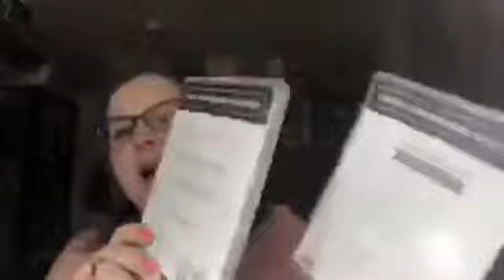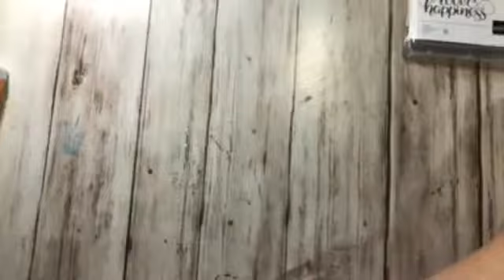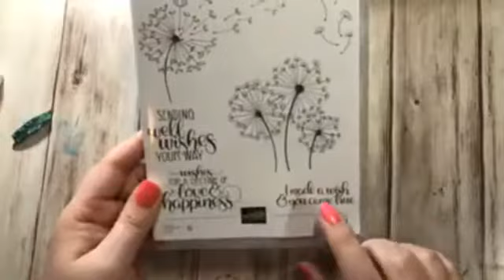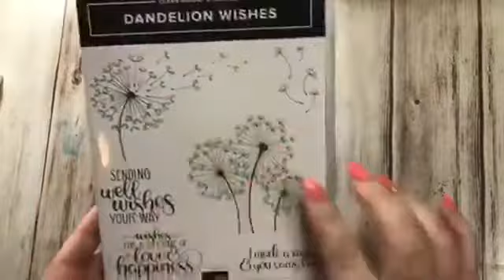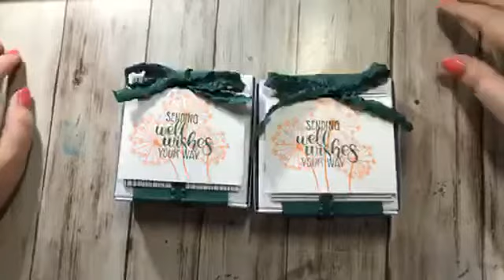Weekly Live Video and Mini Pizza Box Demo using Dandelion Wishes - Episode 284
Hi everyone!  Here is my weekly live video.   Today I talk briefly about my next week's class, Another Wonderful Year and a few other things.  I also show you our mini Pizza Boxes and decorate mine with the Dandelion Wishes Stamp Set.  There are so many fun things to do with the Pizza Boxes.  They're perfect for gift giving and you can decorate the box about a million different ways.

Tranquil Tide 3/8" (1 Cm) Mini Ruffled Ribbon [146948] - Price: $8.00

A2Zstamping (Amy Zuydhoek) is a Stampin' Up! Independent Demonstrator.

Anyone who spends any amount on my shopping page or takes one of my online classes will receive all of the current catalogs as a gift from me!